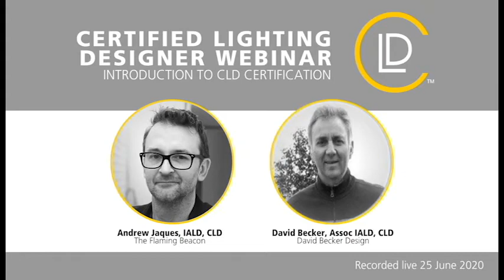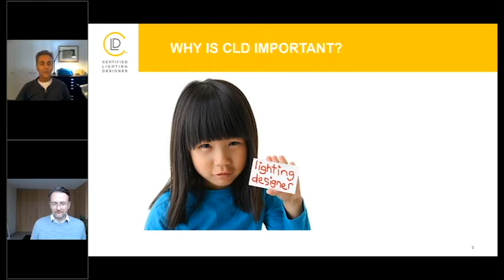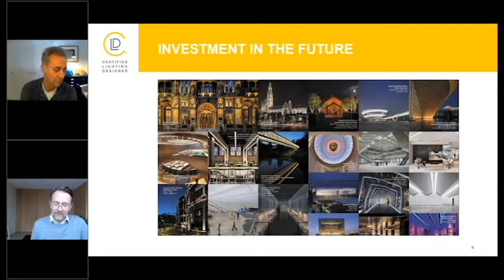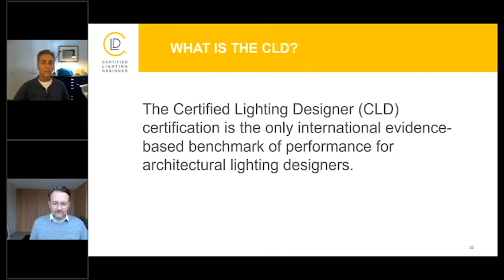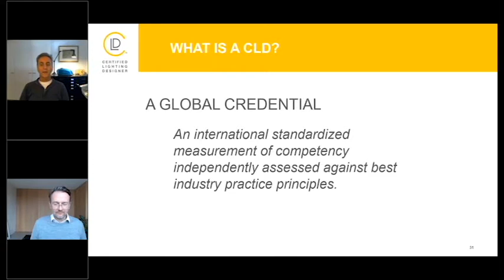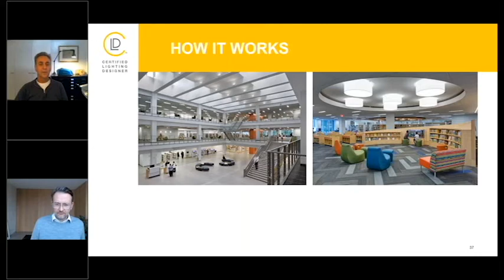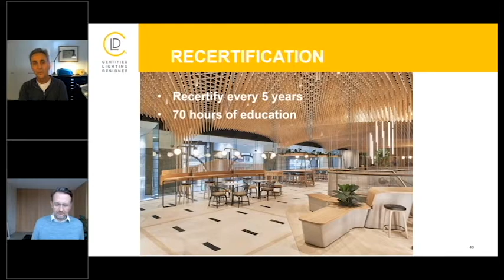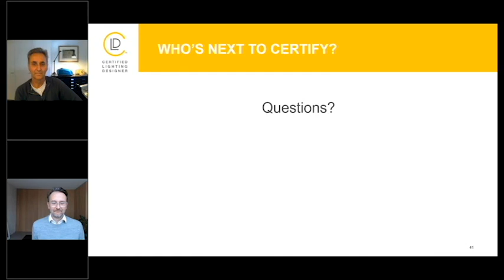Webinar: Introduction to the CLD Certification - David Becker and Andrew Jaques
Given the current situation with the COVID-19 and many of us working remotely, this may be an ideal time to invest in yourself and your future. Getting your Certified Lighting Designer (CLD) certification is a vitally important step forward for you as a professional lighting designer. Whether you are making a name for yourself in your market or are a seasoned lighting designer who wants to support the profession, join David Becker, Assoc. IALD, CLD Commission Chair, CLD, and Andrew Jaques, IALD, CLD who will give you an inside look at the CLD and how to get started.